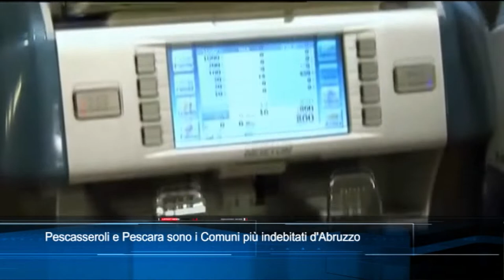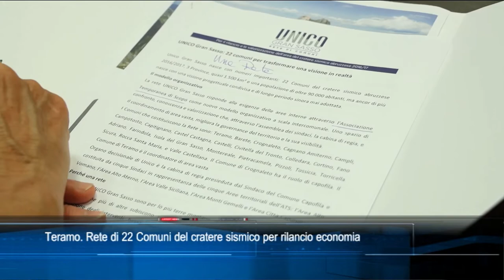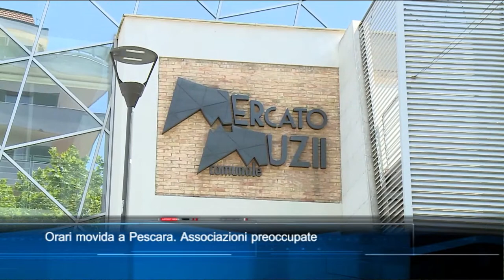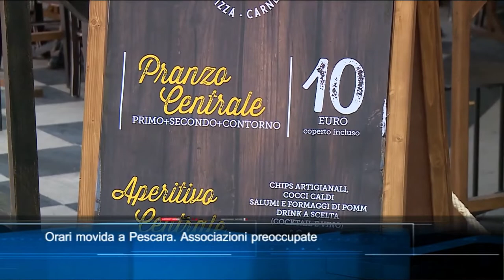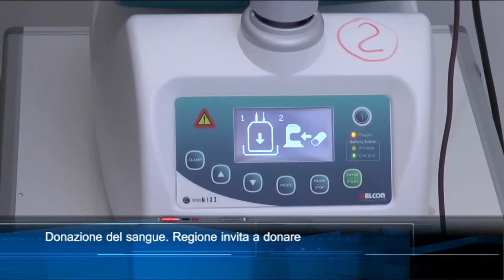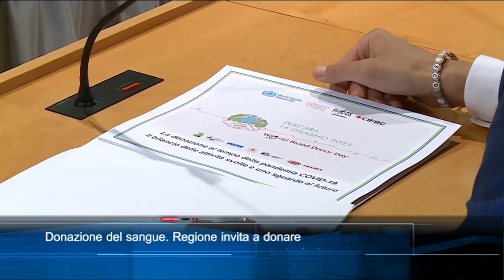TgSei edizione delle 14 di lunedì 14 giugno 2021